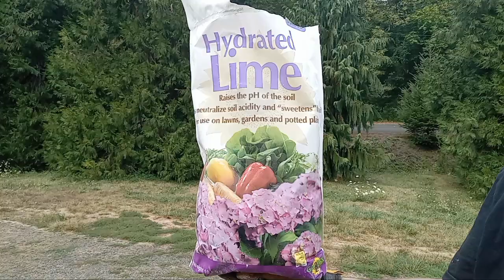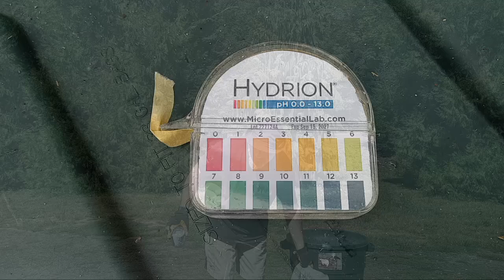How to lime pasteurize straw for mushroom cultivation in buckets or bags.